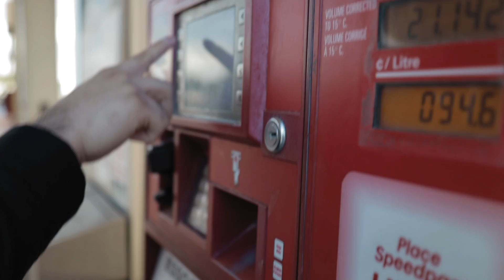WHERE IS HE GOING!?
Pickerel Elite Master anglers fishing out on a gorgeous northern Manitoba lake.